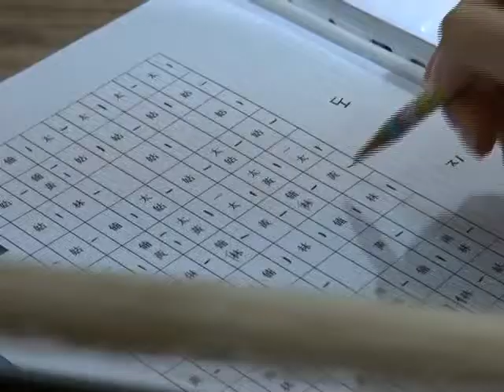[tbs TV]풍악 열풍, 풍류를 즐겨라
최근 우리 음악 '국악'이 인기를 끌고 있습니다.
점심시간을 활용한 국악 특강 등 가까이에서 국악을 즐길 수 있는 기회가 많아졌기 때문인데요.
우리 가락의 맛과 멋을 제대로 느낄 수 있는 곳들을 소개합니다.